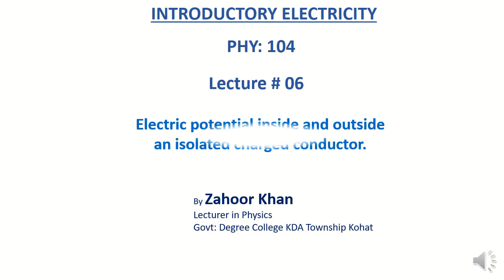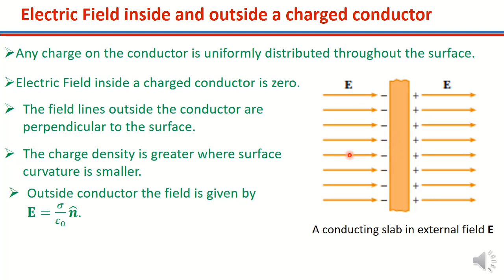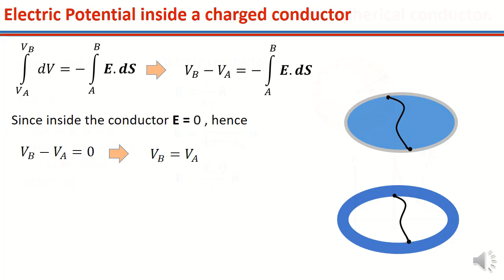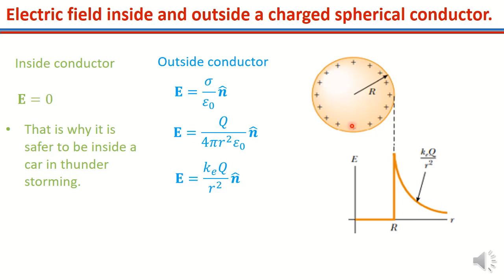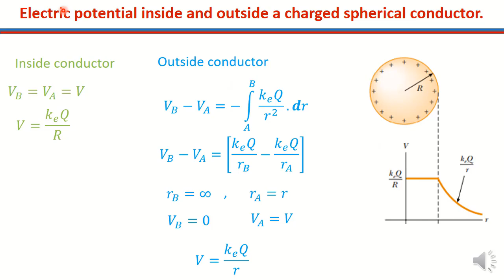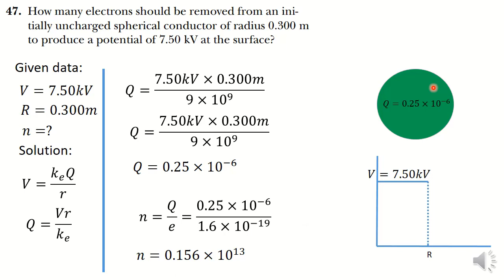electric potential inside and outside an isolated conductor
electric field within the conductor is zero. is same true for electric potential?